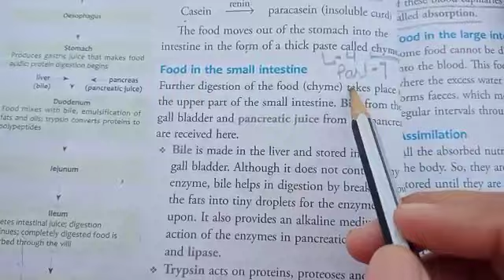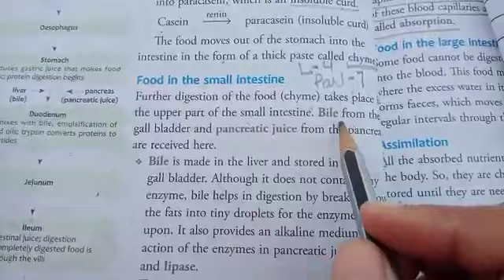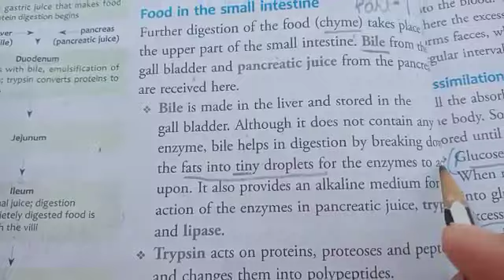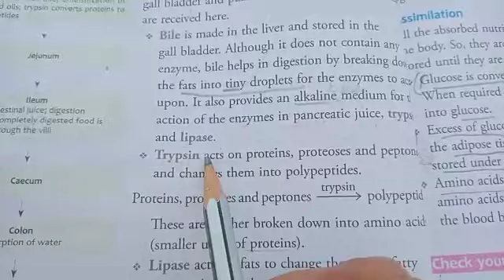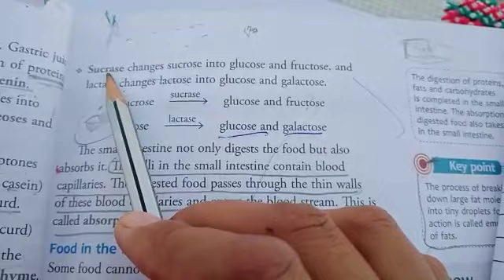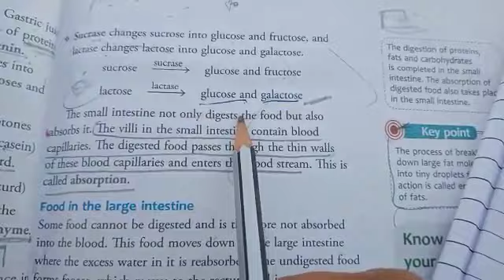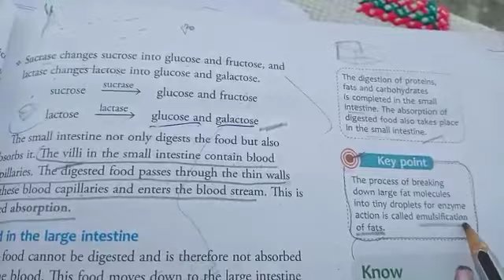Part-7 Topic:-Food in small intestine L-4 digestive system Class VI ICSE BOARDbiology love with math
Video from Gurpreet Kaur